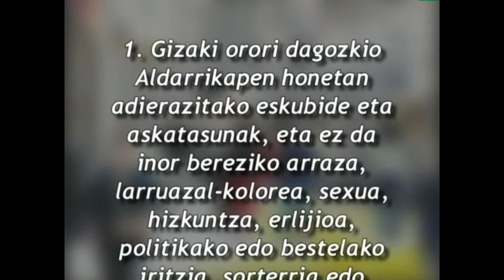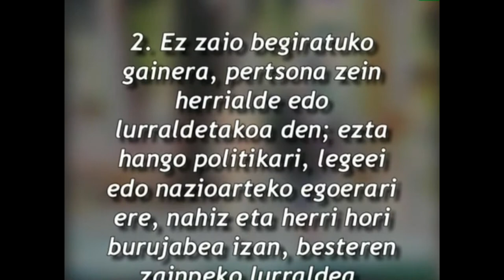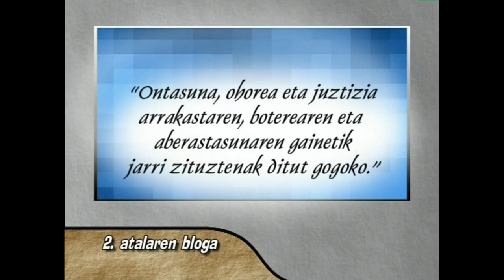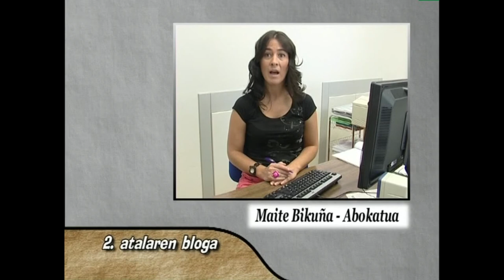GE -2- Giza Eskubideak: guztionak, guztiontzat (2. Atala eta bloga)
Edukia eta erabilera:
Aldarrikapen Unibertsaleko 2. Atala eta haren gainean osatutako fikziozko bloga dauzkazu ikus-entzunezkoan, klaseko kideen artean eztabaida bideratzeko.